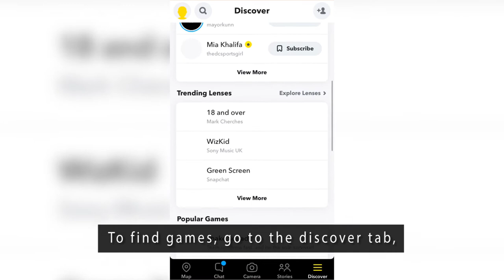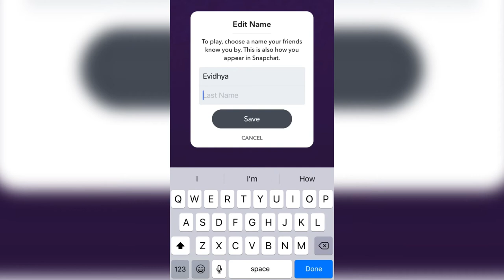Games on Snapchat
Snapchat game is a fun feature that enables users to randomly connect and engage in friendly competition. To find games, go to the discover tab, scroll down, and just below the trending lenses, you will see a selection of popular games, click on any you are inclined to save your first and last name and save, click continue. you can invite your friends or play with random users, have fun!